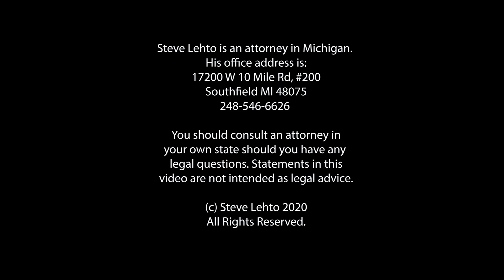Vault: Shark Victim of Phishing Scam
Turns out anyone can fall victim to scams like this. (2020)